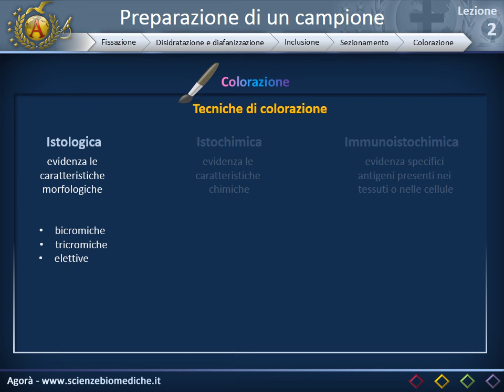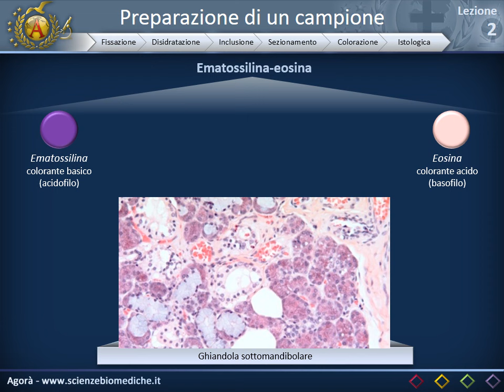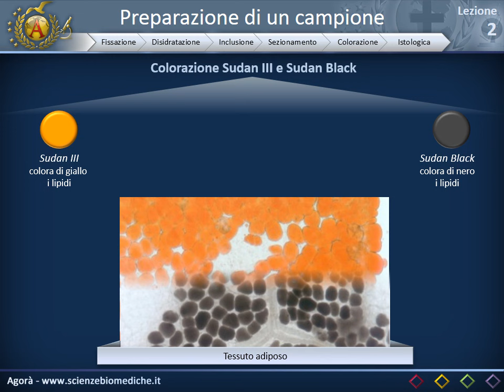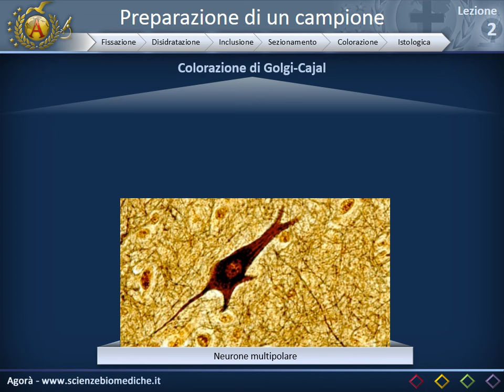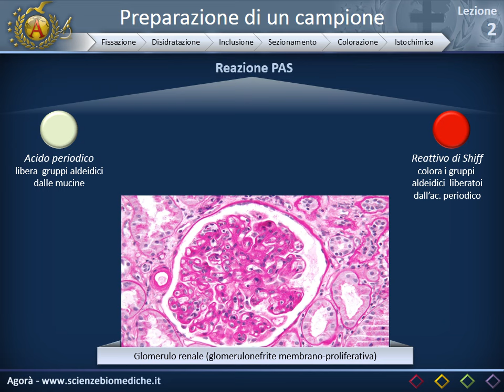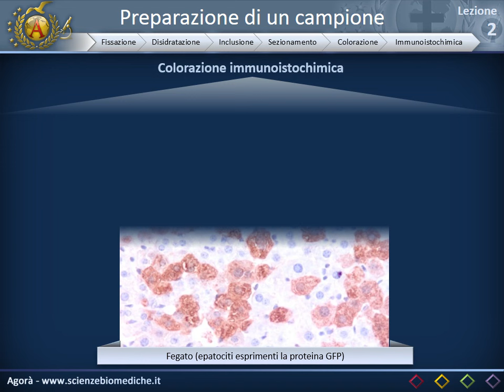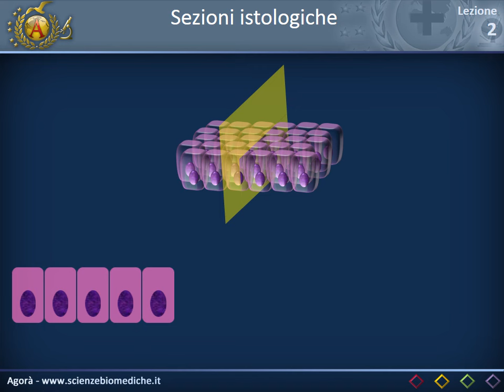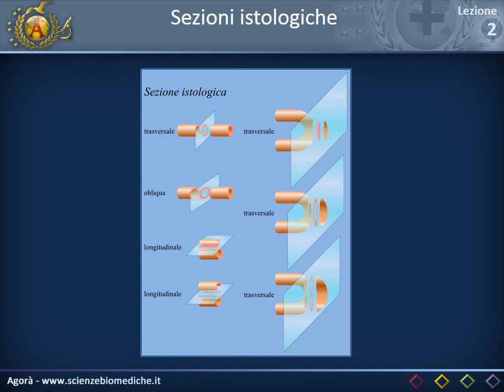Istologia 02 - Colorazioni istologiche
Per una corretta visualizzazione del video, si consiglia attivare l'alta definizione (agendo sulla ruota dentata in basso a destra). Per scaricare la versione scritta della lezione cliccate il